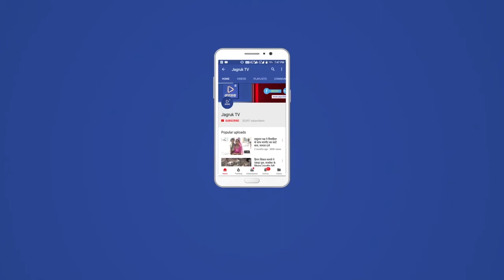Jagruk TV : सोजत रोड में महा सैंपलिंग के दौरान 30 लोगों की हुई रेडम सेंपलिंग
सोजत रोड  चिकत्सालय में आज 30 सेंपल लिए गए जिसमें  दुकानदार, बैंक कर्मचारी ,चिकित्सा कर्मी, और प्रवासियों के सैंपल लिए गए ।

 टीम  में   डॉक्टर जितेंद्र  कुमावत, डॉक्टर महेंद्र यादव, व  सुसीला, जालम सिंह कैलाश ,भेराराम, पूर्णिमा श्रीमाली उपस्थित रहे ।
 चिकित्सा प्रभारी डॉक्टर  एन के विजयवर्गीय ने। बताया कि आज हमारी टीम ने 30 सेंपल लेकर पाली भिजवा दिये गए जिसकी रिपोर्ट 3 या 4 दिन में आने की संभावना है ।

जागरूक टीवी के *सोजत रोड से से बाबूलाल पंवार की खबर

Jagruk TV